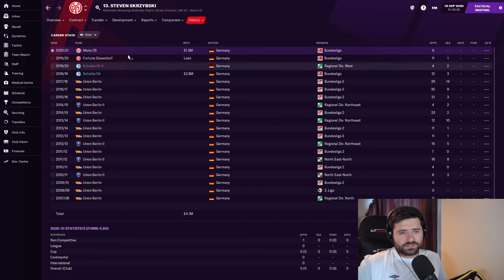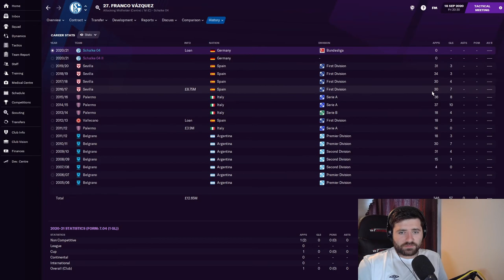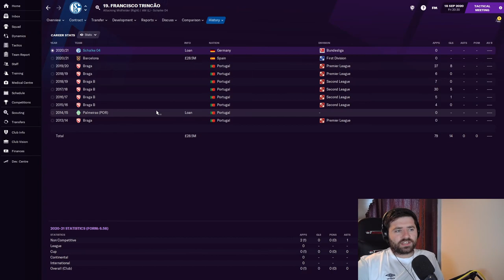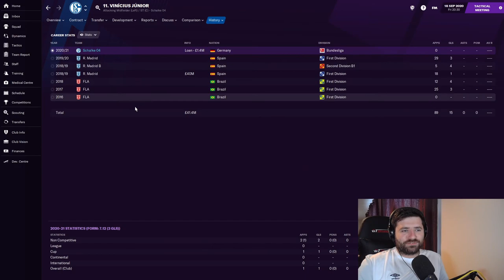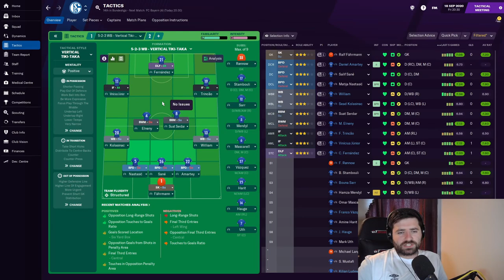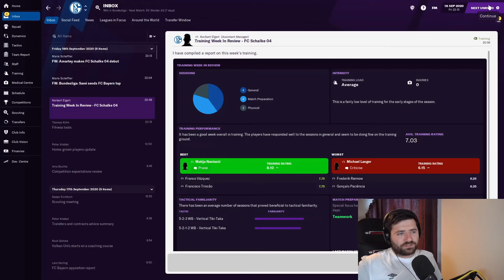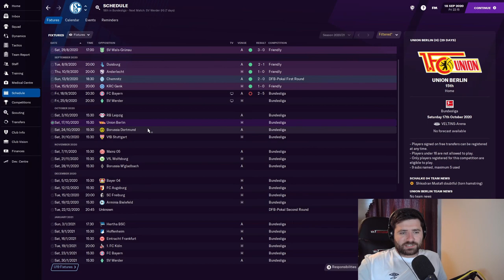A WHOLE NEW TEAM? | 2 | One Season Challenge - Schalke | FM21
We have made a lot of singings in this window, but not spent a penny...